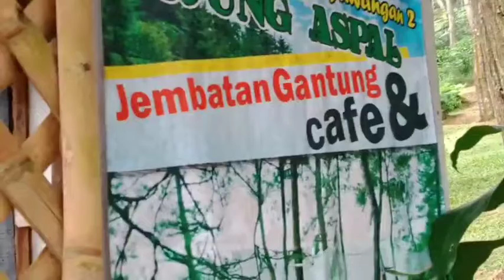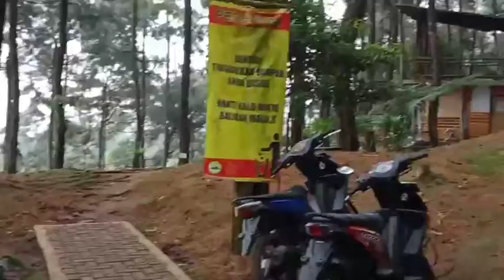Ternyata Wisata ujung aspal Wanayasa sangat dingin, Ahmad Jalaludin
Alhamdulillah bisa singgah di wanayasa , ternyata adekat dengan wiasata ujung aspal Wanayasa Purwakarta, tonton terus sampai akhir.